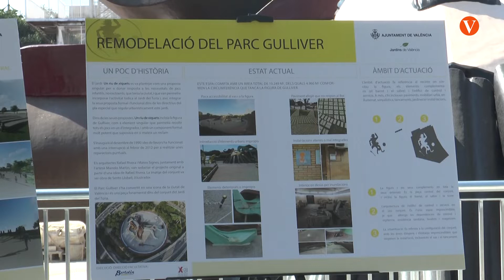L'Emblemàtic parc del Gulliver de València es prepara per a reobrir les seues portes en octubre